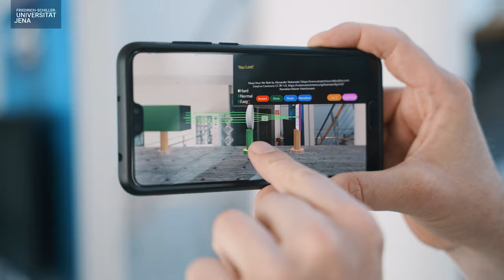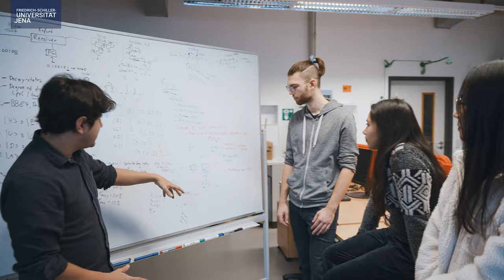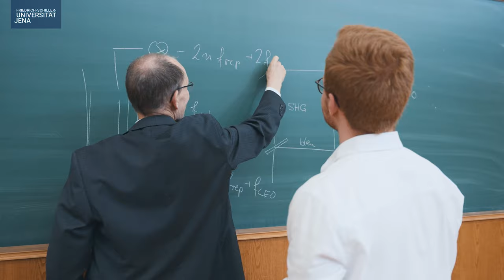The Graduate Schools of Photonics in Jena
At the University of Jena, Germany, two graduate schools run an excellent graduate program in the field of optics, photonics and quantum technologies.

Are you looking for an exciting PhD position in hightech area to start your scientific career? The Abbe School of Photonics and the Max Planck School of Photonics work closely together offer you an outstanding support on your academic path. Both Schools of Photonics in Jena offer national and international students an excellent graduate program in the field of photonics.